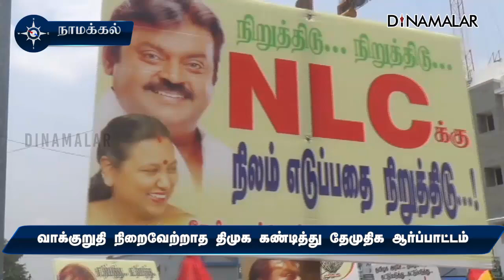திமுக அரசை கண்டித்து தேமுதிக கண்டன ஆர்ப்பாட்டம் | DMDK Persons Protest | Namakkal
வாக்குறுதி நிறைவேற்றாத திமுக
கண்டித்து தேமுதிக ஆர்ப்பாட்டம்

                                                           1017_DMDK_Prottast_100823.mp4
திமுக அரசை கண்டித்து தேமுதிக கண்டன ஆர்ப்பாட்டம் | DMDK Persons Protest | Namakkal#நாமக்கல்